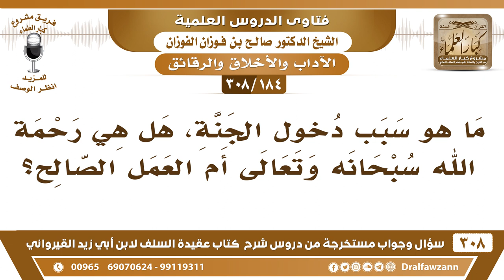[184 -308] هل رحمة الله سبب دخول الجنة أم العمل الصالح؟ - الشيخ صالح الفوزان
-[184 -308] السؤال: ما هو سبب دخول الجنة، هل هي رحمةُ الله سبحانه وتعالى أم العمل الصالح؟
الجواب: لا شك أن السبب هو العمل الصالح: ﴿ ادْخُلُوا الْجَنَّةَ بِمَا كُنتُمْ تَعْمَلُونَ﴾ [النحل:32] الباء باء السببية وليست باء العوض، لأن الجنة لا تُدرك بالأثمان، وإنما هي باء السببية أي بسبب ما كنتم تعملون.
للاشتراك في قناة الشيخ صالح الفوزان

للاستفسار والإقتراحات والدعم
رئيس الفريق
لمشروع كبار العلماء